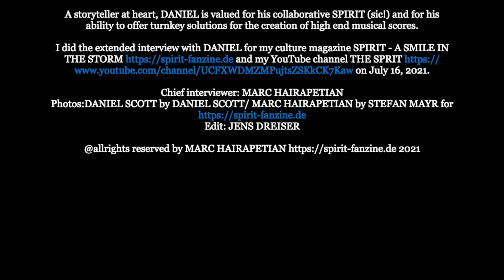The Spirit meets Daniel Scott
presents:

Gentlemen Among Themselves:
THE SPIRIT, aka MARC HAIRAPETIAN,
Meets
DANIEL SCOTT

Canadian multi instrumentalist with an electro, pop, rock and jazz background, DANIEL SCOTT is a classically trained musician and an award winning composer, music score producer, orchestrator and conductor for film and episodic productions. He started his career in advertising and as arrang-er, artistic director and choir conductor for the direction of french adaptations of songs for Warner Brothers, Walt Disney pictures and Pixar films.

As an experienced composer for live action as well as animation, his musical voice spans from or-chestral to minimal, classic to contemporary, epic to intimate.

He has, among other works, recently scored BBE/Sagatoon/SpringEra/China Lion's 3D animated feature film „Troll: The Tale of a Tail“ from the animators & designers of „Shrek“ and „Madagascar“ with Hollywood director KEVIN MUNROE („TMNT“, „Ratchet & Clank“, „Dylan Dog“) scheduled for North American release in 2021.

A storyteller at heart, DANIEL is valued for his collaborative SPIRIT (sic!) and for his ability to offer turnkey solutions for the creation of high end musical scores.

I did the extended interview with DANIEL for my culture magazine SPIRIT - A SMILE IN THE STORM and my YouTube channel THE SPRIT on July 16, 2021.

Photos:DANIEL SCOTT by DANIEL SCOTT/ MARC HAIRAPETIAN by STEFAN MAYR
Edit: JENS DREISER

@allrights reserved by MARC HAIRAPETIAN 2021